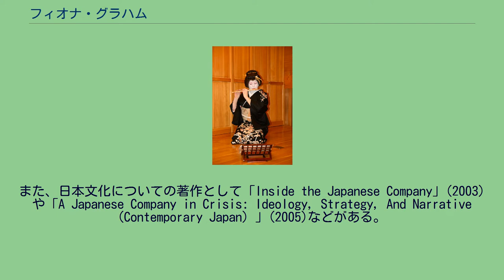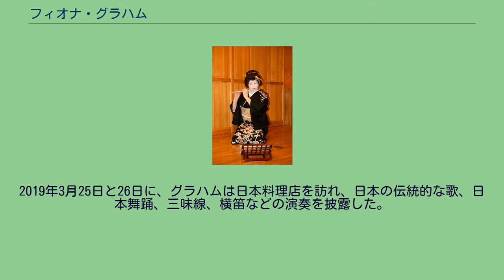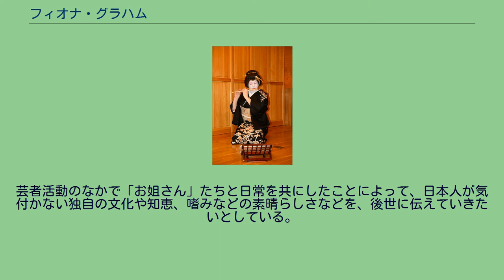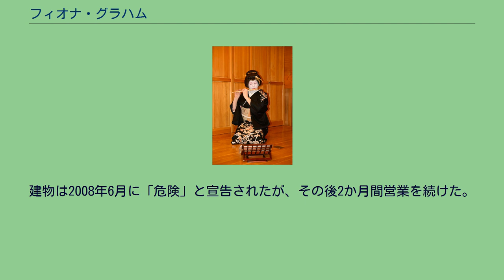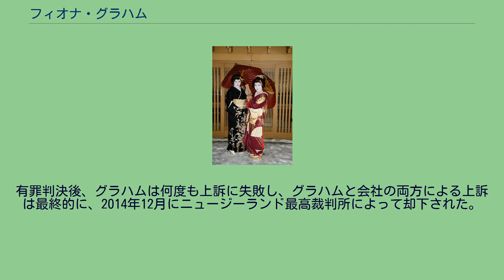フィオナ・グラハム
フルートを吹く紗幸 フィオナ・グラハムは、オーストラリア出身の人類学者、芸者。
メルボルン出身。
2007年12月、1年間の修行期間を経て、グラハムは紗幸という芸名で浅草で正式に芸者としてお披露目した。
いくつかの芸の修行を受けたが、三味線や歌、特に横笛を主な芸としている。
2015年からは、およそ400年の歴史ある深川芸者を復活させて置屋を構え、芸者育成に務めている。
ほかにも、早稲田大学国際教養学部、東洋大学国際学部では、芸者文化およびアニメの中の日本社会を教えるなど、多岐にわたって精力的に活動を続けている。
慶應義塾大学で、最初の学位である心理学学位を取得した。
またオックスフォード大学において社会人類学の博士号とMBAを取得している。
2001年にオックスフォード大学で博士号を取得する前は、日本で何年にもわたって報道によるフィールドワークを行っていた。
その間報道通信社で働いていたり、ロイター通信社でジャーナリストとして、またNHKで番組製作者として働いていたりした。
人類学的視点でのドキュメンタリー制作においても監督を務め、NHKをはじめ、BBCやナショナル・ジオグラフィック・チャンネルなど、国内外のメディアで番組制作に取り組んでいる。
ドキュメンタリー番組の制作に携わるなかで、芸者をテーマに番組を作ろうと考え、花柳界の門を叩いた。
現在は早稲田大学国際教養学部や東洋大学国際学部において芸者文化およびアニメの中の日本社会やメディアを教えるかたわら、現役の芸者としても精力的に活動を続けている。
また、日本文化についての著作として「Inside the Japanese Company」(2003)や「A Japanese Company in Crisis: Ideology, Strategy, And Narrative (Contemporary Japan) 」(2005)などがある。
　グラハムは、ナショナルジオグラフィックチャンネルのドキュメンタリープロジェクトを監督しながら、最初に芸者の職業に就きました。
しかし、映画の一部としての訓練を終えると、彼女は芸者としてフルタイムで働き続ける許可を与えられ、2007年12月に「さゆき」の名前で正式にデビューした。
ダンス、茶道、三味線のレッスンを経て、東京の浅草芸者地区でデビューした彼女は、横笛を専門としており、日本に来る前に何年もフルートを演奏していた。
浅草で芸者として4年間働いた後、グラハムは体調不良で引退した芸者の母親が経営する置屋を引き継ぐ許可を申請したが、彼女が外国人であるという理由で彼女の要求は拒否された。
グラハムは2011年に浅草芸者協会から独立して活動を辞めたが、同地域で芸者として働き続け、同年に浅草に着物店を開いた。
2013年、グラハムは東京の谷中で4人の見習いと共に独立した置屋を経営していた。
2021年現在、彼女は日本に永住権を持っており、東京の深川地区で3人の見習いと共に置屋を経営している。
彼女はまた、観光客向けのツアーやレッスンも提供している。
パンデミックが日本を襲ったとき、グラハムは2020年に伝統的な芸者の宴会をオンラインイベントに変え、世界中の人に日本の芸者文化を伝えている。
グラハムが最初に来日したのは交換留学生としての15歳の時である。
日本人の家族との生活を体験し、そこで一年間学校に通う予定だった。
「来る前は日本について何も知らなかったし、言葉も話せませんでしたが、東京で日本人の家族と一緒に引っ越した途端、とても気に入りました」と彼女は語った。
芸者として活動するきっかけとなったのは、映画『SAYURI』である。
芸者の世界を知らない西洋人がこれを観たときに、あくまでフィクションにもかかわらず、現実と勘違いしかねず、そのイメージを払拭したいということだった。
しかし今では、「プロジェクトとして始めましたが今はそれ以上に没頭しています。がんばって一人前の芸者になりたい」と語っている。
また、芸者を始めたもう一つの理由として、伝統を守り続けるためだと語った。
グラハムは伝統文化を薄めずに、現代に残すにはどうすればよいかということを問題視していた。
グラハムは、初めは社会人類学の研究のフィールドワークとして、浅草の花柳界に許...